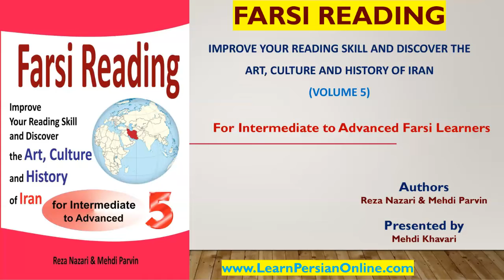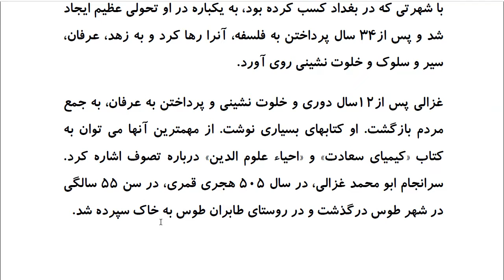Farsi Reading: For Intermediate to Advanced Farsi Learners: Book 5- Lesson 27